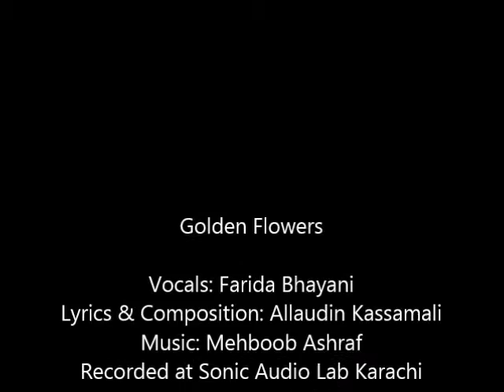Sunehri Pachaas Baras Ka Din - Farida Bhayani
Golden Flowers

Vocals: Farida Bhayani
Lyrics & Composition: Allaudin Kassamali
Recorded at Sonic Audio Lab Karachi

Chrous: Nimmat Allaudin, Shirin Noorallah, Khairunissa Jinnah, Khairunissa Jiwani